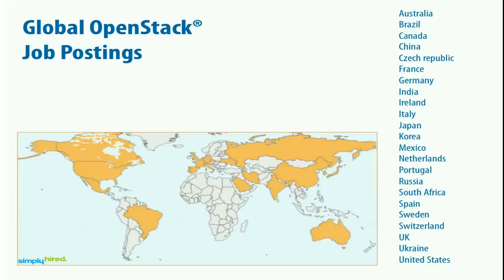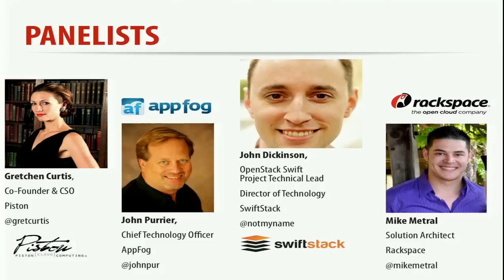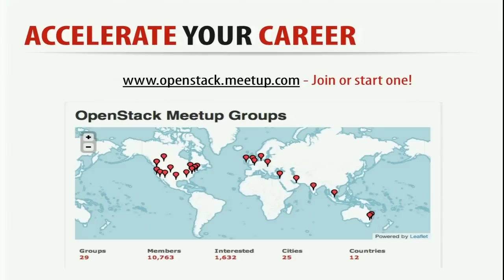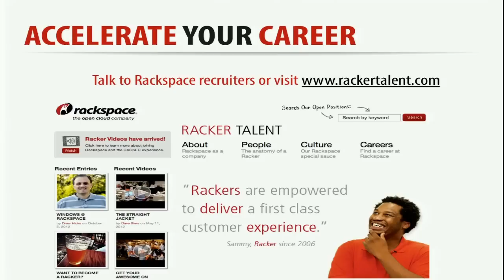This is your career this is your career on OpenStack